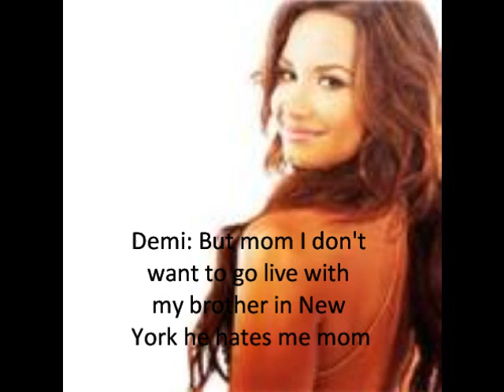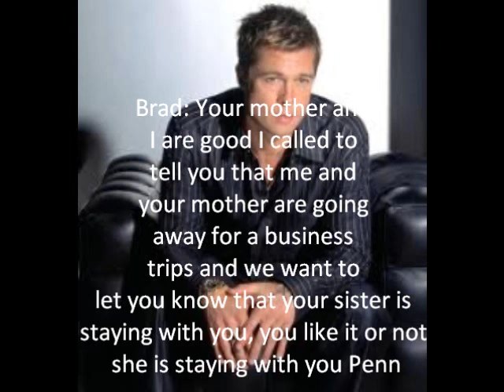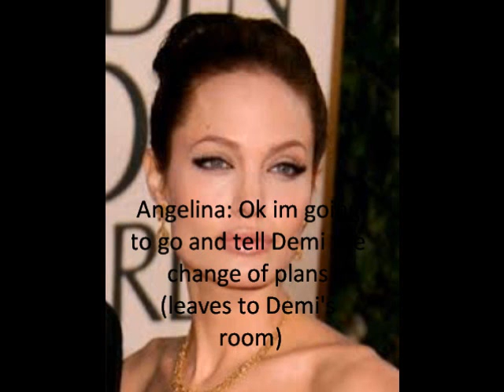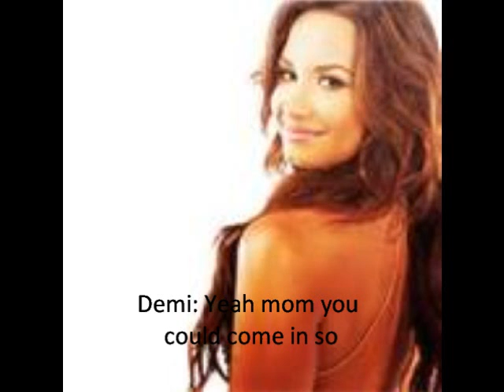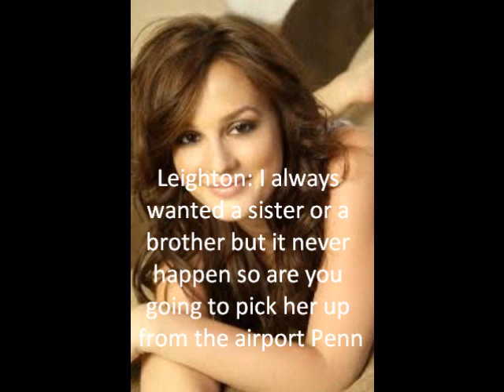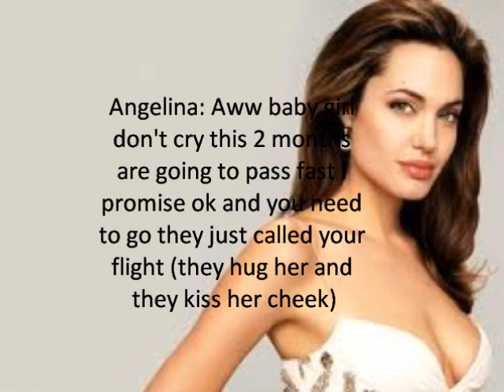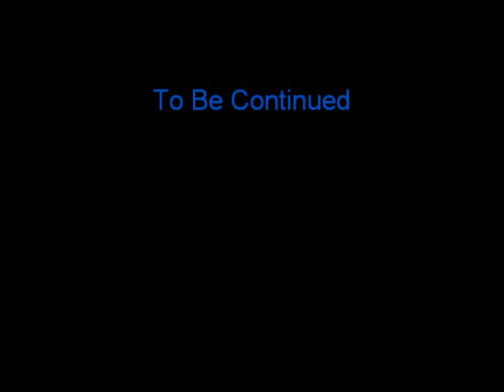Cemi Love Story: My Friend's Sister Episode: 1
About Love, Hate, Friendship and Heartbreak